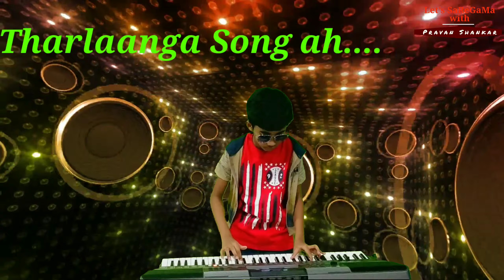Petta - Marana Mass | Rajinikanth | Anirudh | PravanShankar |Let’s SaReGaMa | Instrumental Keyboard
Petta - Marana Mass Official Video(Tamil) | Rajinikanth | Anirudh Ravichander | PravanShankar | Let’s SaReGaMa | Instrumental Keyboard

Message to Viewers:
I am excited to be part of this exclusive channel to showcase my talents and seeking your support & love which would keep me motivated in this wonderful journey of learning music. I will try my best to bring the best in me to keep you entertained with my singing and keyboard cover. Let's rock n roll together! Keep me blessed with all your loving wishes!! Let's SaReGaMa with Pravan Shankar!!!

Sony Music
Latest Tamil Songs
Tamil Trailers
Tamil Song Videos
Tamil HD Videos
2018 Tamil Songs
SuperStar
SuperStarRajiniKanth
Rajinikanth
SunPictures
KarthikSubbaraj
Anirudh
AnirudhRavichander
Vivek
LyricistVivek
SPB
SPBalasubramanyam
Petta
MaranaMass
SouthMovie
TamilMovie
PettaPongal
PettaParak
PettaPongalParak
marana mass making video
vijay sethupathi
MaranaMass
SouthMovie
marana mass lyric video
maudh songs
anirudh musical rana mass video
marana mass song
marana mass mp3 song
marana mass lyrics
marana mass audio song
petta movie songs
petta songs
petta mp3 songs
anir